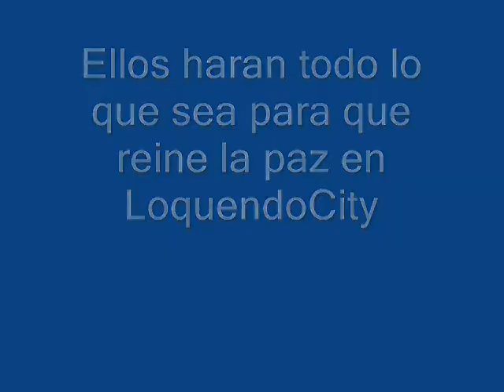Recopilacion de Epic Fails (Concurso Abarda)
Aqui os dejo mi primera recopilacion de Epic Fails y ostias para que os descojoneis, y si lo he hecho es por el concurso de captainfalcon98, para ver si lo gano, bueno disfrutenlo ;D